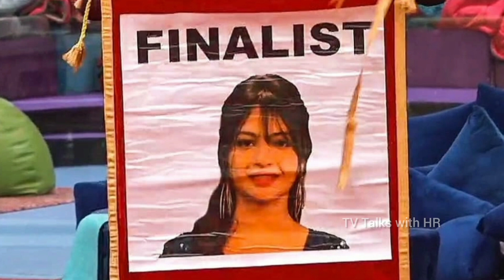హారిక కి ఎందుకు వోట్ వేయాలి?| Why should we vote for harika?| Bigg Boss 4 voting| Bigg Boss 4 Telugu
హారిక కి ఎందుకు వోట్ వేయాలి?, Harika top 5 final contestant, harika bb4 telugu winner,